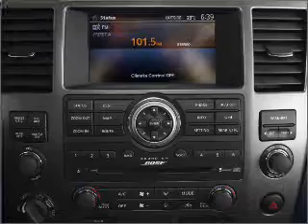2011 Nissan Armada - Philadelphia PA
Year: 2011
Make: Nissan
Model: Armada
Trim: Platinum
Engine: 5.6 liter 8 cylinder 32 valve
Transmission: 5-Speed Automatic
Color: Tuscan Sun
Mileage: 0
Address:
6723 Essington Ave.